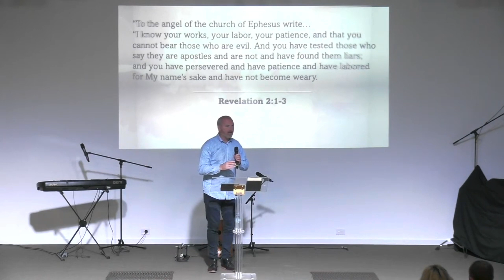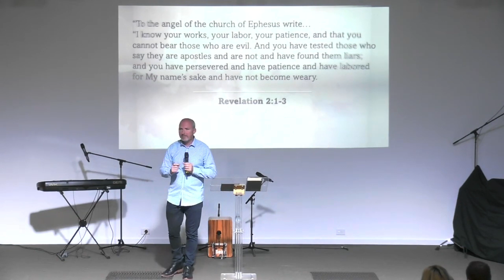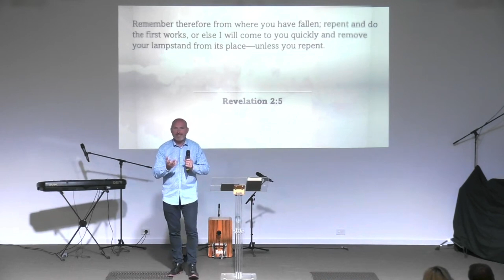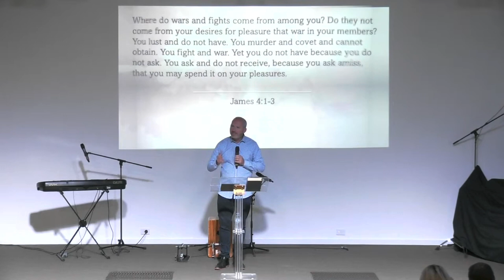Remaining in First Love | 10th September 2023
Good Morning, Welcome to Hope Church 2508 Online. We are so glad that you can join us.

If you need prayer we would love to pray for you.

The church bank details for tithes and offerings are:
Account Name: Hope Church BSB: 062 164 Account Number: 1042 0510
CCLI Licence #1548410  CCLI Streaming Plus Licence - Expires 31 August 2023

CCLI song details:

Song: Greater Than All Other Names (Instrumental)
CCLI #: 7077178
Copyright: 2016 ©  Open Hands Music (Admin. by Essential Music Publishing LLC)